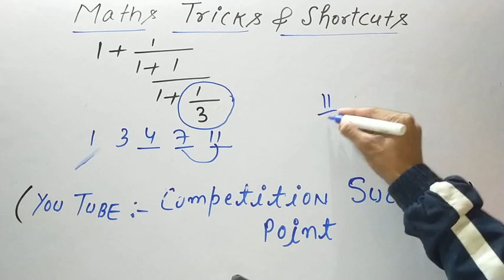4 June 2021(1)